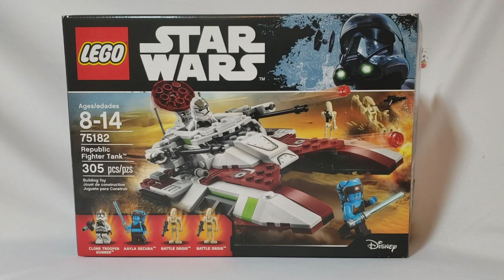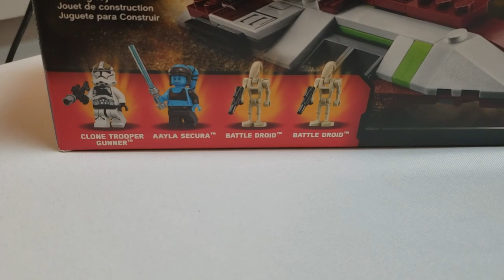Why Is The Repubic Fighter Tank Hated So Much? | Lego Star Wars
Noble Bricks
Brix Films